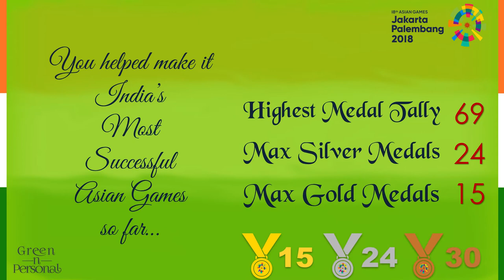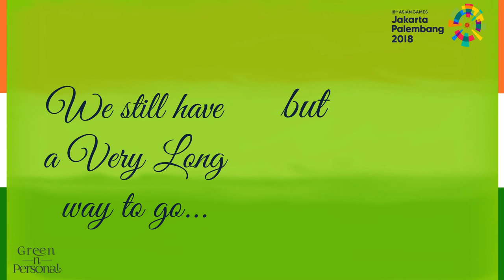Congratulations Harinder Pal Singh Sandhu: Asian Games 2018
Asian Games 2018 were India's best performance so far (15 Gold, 24 Silver, 30 Bronze, Total 69). Congratulations Harinder Pal Singh Sandhu: Asian Games 2018 won the following:
Squash : Men's Team (Bronze)